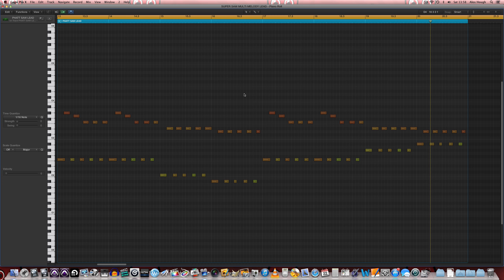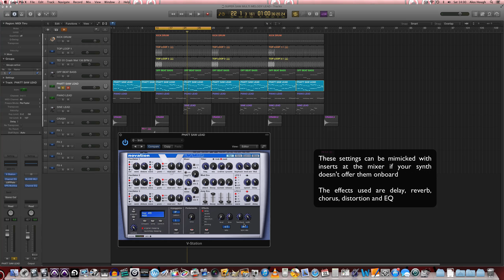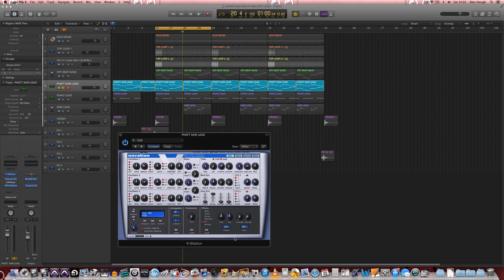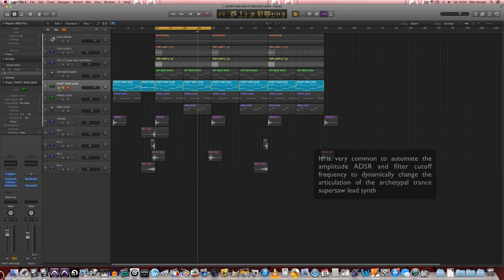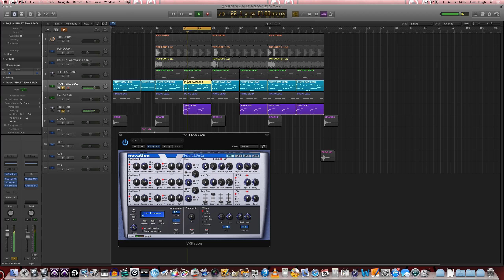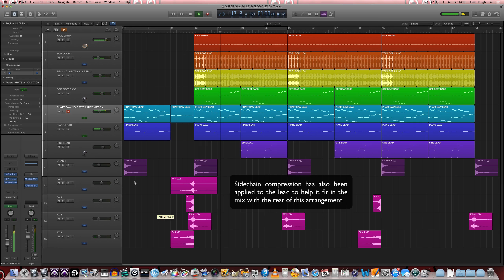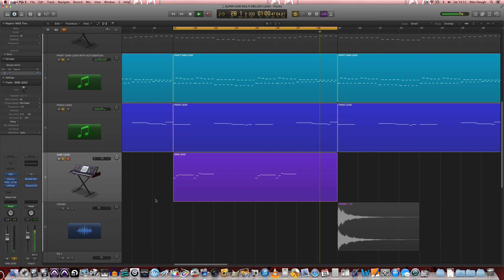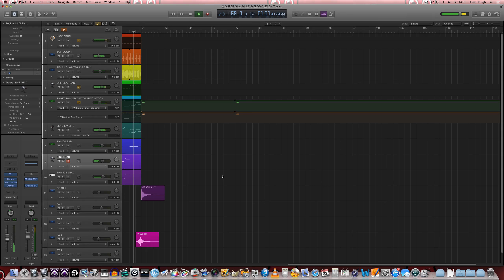How to make a supersaw multi-melody trance lead in Logic Pro X - Trance Production Tutorials #17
Trance Production Tutorials #17 'How to make a supersaw multi-melody trance lead in Logic Pro X'

In this tutorial we look at how to create a supersaw trance lead and complimentary melodies to create one main lead using a variety of plug-in's.

You can use any DAW and pretty much any synth to create this type of pad. We have also made sure that as many of the processes as possible have been done via effect inserts as opposed to within the synth so that you can see exactly what is happening at each stage.

So regardless of the gear you are using you should be able to easily replicate this stock technique :)